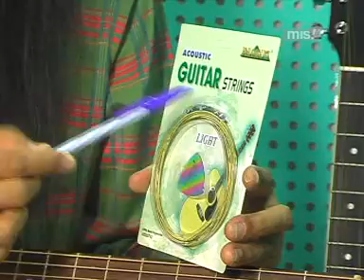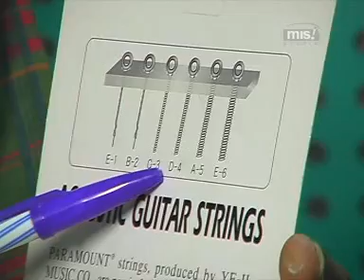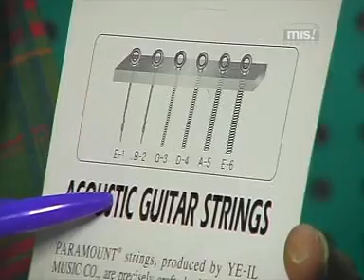การใช้สายกีต้าร์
อ.แดง กีต้าร์จะแนะนำการเลือกใช้สายกีต้าร์แต่ละประเภท ยังมีอีก